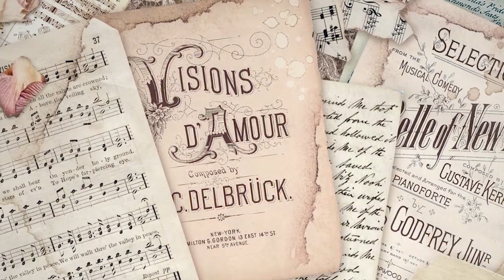Passion Collection - Slideshow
by Dorota Kotowicz